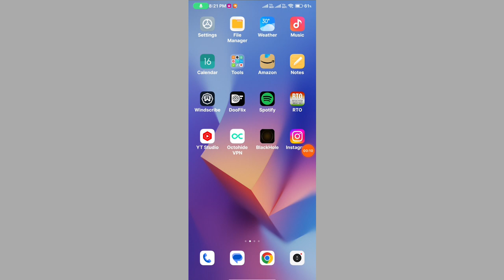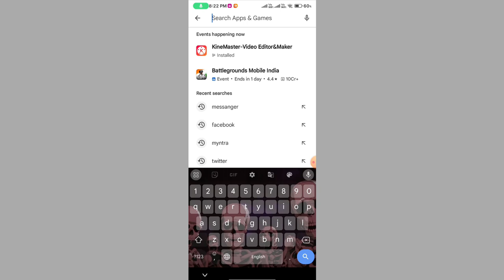Jio Cinema not opening problem fix || Jiocinema not opening problem solve 2024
jiocinema not opening problem
jiocinema not opening on tv
jiocinema not opening problem solve
jiocinema not opening on samsung tv
jiocinema not opening telugu
jiocinema not opening update problem
jio cinema not open in laptop
jio cinema not open tamil
jio cinema not open kannada
jio cinema not open problem tv
jio cinema not open today
jiocinema not working on tv
jiocinema not working on wifi
jiocinema not working on laptop